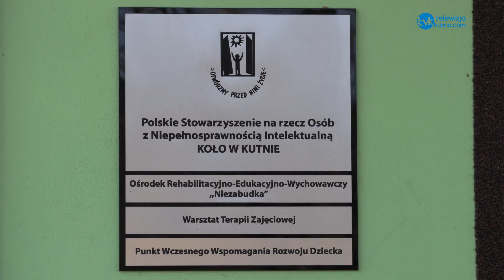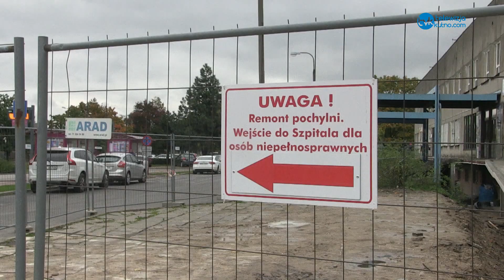Asystent osoby niepełnosprawnej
Czy Kutno jest miastem przyjaznym dla osób z niepełnosprawnościami? Jest wiele programów wyrównujących szanse osób niepełnosprawnych. Miasto Kutno wystąpiło o środki na asystenta osoby niepełnosprawnej.